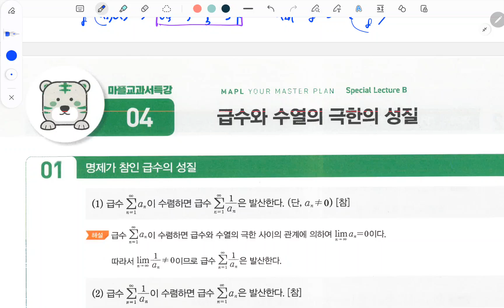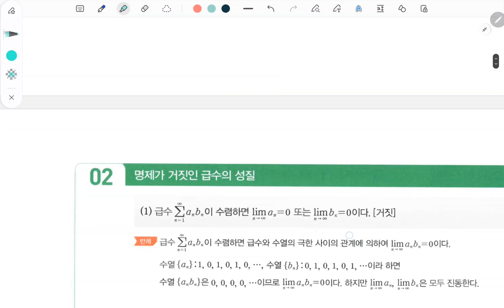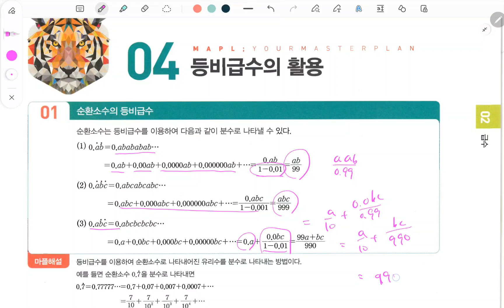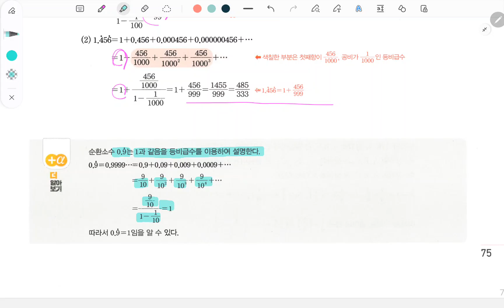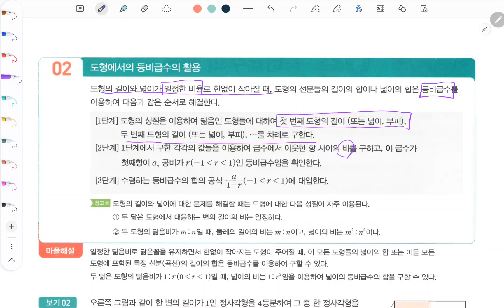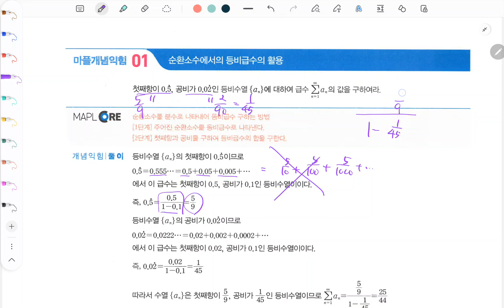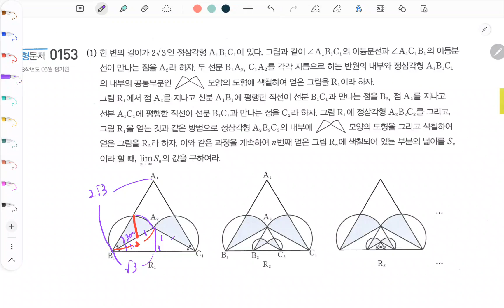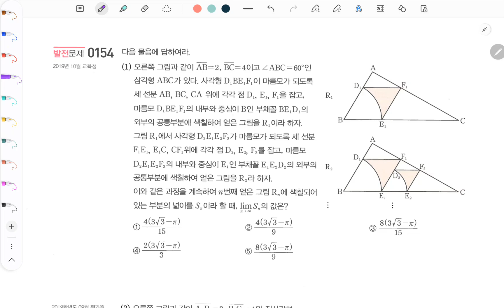고등수학 마플교과서 미적분 급수 71 89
백년지계

1.  미적분 급수